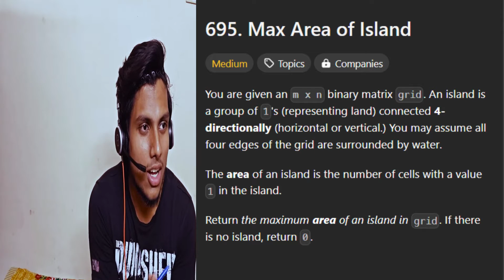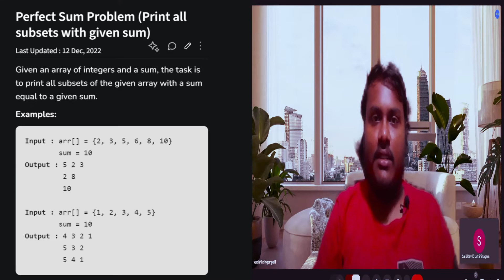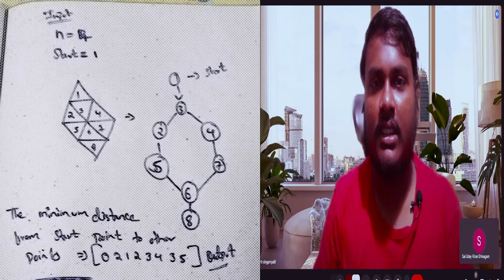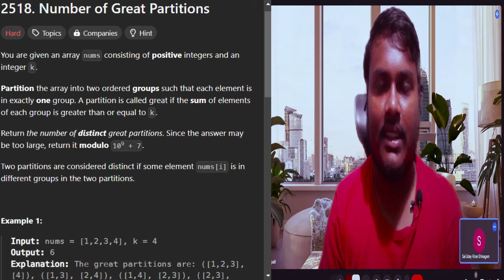Darwinbox Interview Experience | Process, Pay Details & Tips | On-Campus Process | 2025 Batch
In this video, I’m sharing my friend’s experience with the Darwinbox interview process during the on-campus placement at Gayatri Vidya Parishad College of Engineering (Autonomous) for the Batch of 2025. We'll cover all aspects of the interview, including the various stages, types of technical and HR questions asked, and specific coding problems tackled during the process.

Additionally, I’ll provide insights into the compensation package and pay structure offered by Darwinbox. Whether you’re a student preparing for placements, an aspiring software engineer, or simply curious about Darwinbox’s recruitment process, this video is packed with valuable information.

Chapters:

0:00 - 1:48 - Company Overview
1:49 - 2:43 - Eligibility Requirements
2:44 - 3:46 - Tips for Maintaining a Strong CGPA
3:47 - 7:28 - First Coding Round Breakdown
7:29 - 12:00 - Second Coding Round Overview
12:01 - 15:40 - Final Interview Insights
15:41 - 16:20 - Compensation & Role Details
16:21 - 19:20 - Candidate Tips and Advice
19:21 - 19:38 - Wrap-Up